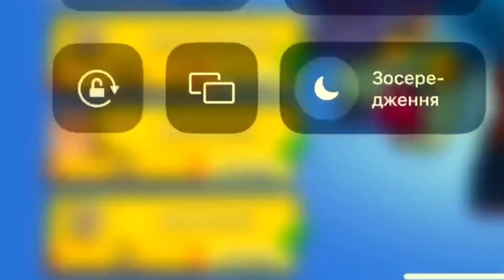😍 SUPERCELL GIFTS IS HERE!!!✅Complete FREE GIFTS Brawl Stars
✅ This video is recorded and edited by ME VALENOK